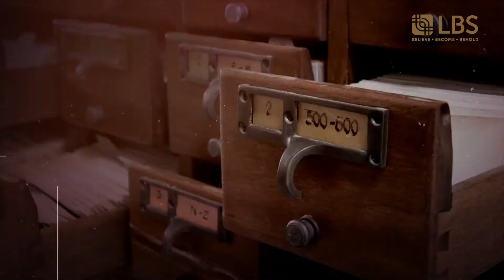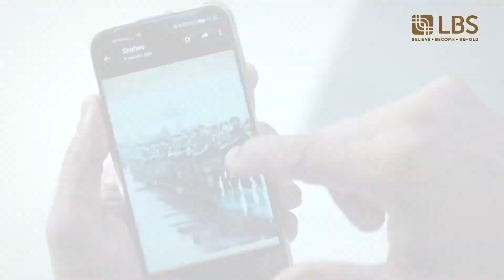Vox Pop : Disebalik Tabir Jejak Wira (Behind the scenes)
Bagi memperingati jasa mereka, Sinar Harian dengan kerjasama LBS Bina Group Berhad (LBS) melancarkan program Jejak Wira bagi menyantuni veteran pejuang kemerdekaan di samping menyalurkan bantuan kepada mereka yang terkesan dalam meneruskan kelangsungan hidup terutama ketika musim pandemik ini.

Bersempena dengan ini, video Vox Pop kali ini akan menceritakan tentang disebalik tabir program Jejak Wira ini untuk penonton lebih faham berkenaan program ini dan untuk menunjukkan team rakaman telah mematuhi segala SOP pengambaran yang telah ditetapkan.

Our Vox Pop Cast

Host            : Shah
Director       : Ahmad Shafiqri
Camera  :  Kevin Isaiah

Do drop some comments on your thoughts and maybe some interesting topics we can look into!